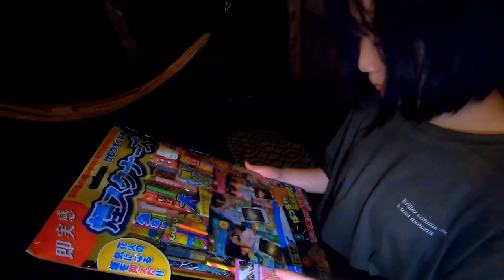焼きマシュマロに花火満喫！！夏休みに家族でキャンプ(後編)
またみてね♪